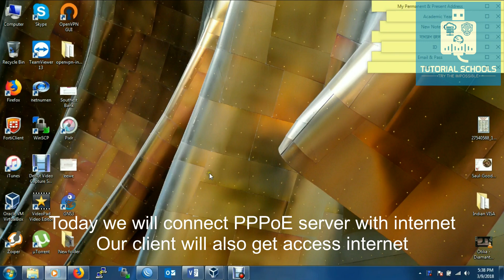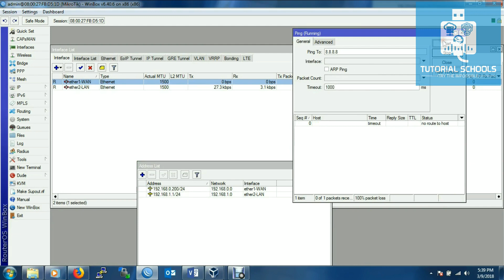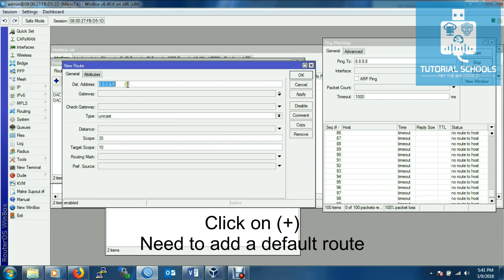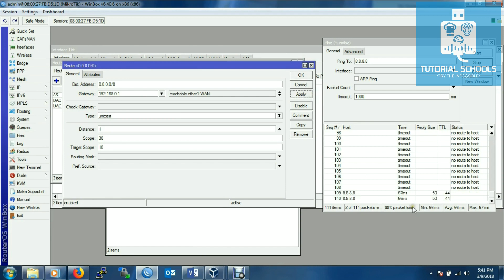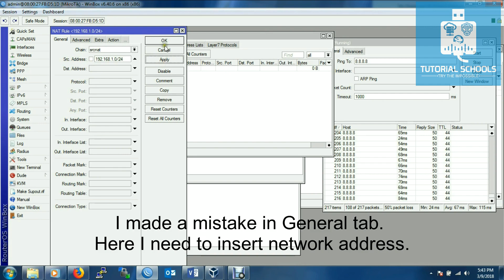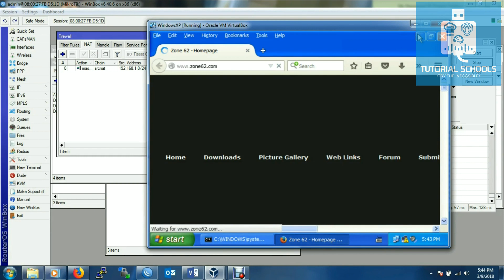[Mikrotik] How to Enable internet on PPPoE Server in Mikrotik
This is a sequel video of PPPoE server. For PPPoE server configuration watch my previous tutorial. Link is given below-